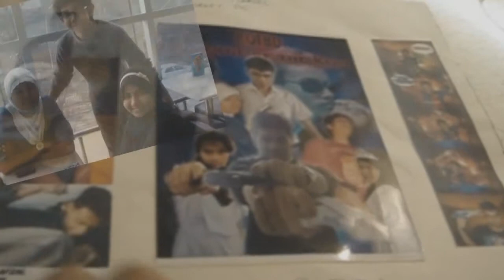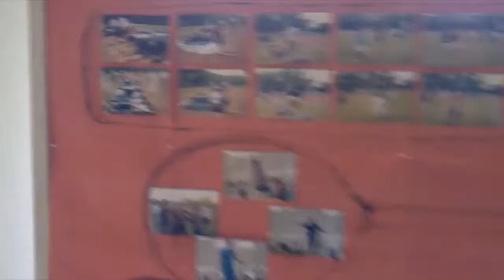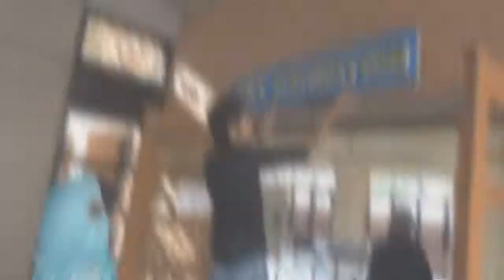Take All These Cuts And Make Them Shine (Happy New Year 2013!)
Edited by Aaraf Afzal. A little music video I put together for our group of friends and am uploading as a New Years' present.

All music credit to Thousand Foot Krutch, for their song "Look Away". Please pick up their album "Welcome to the Masquerade" as thanks; they have some amazing songs on it, trust me!

RQFBD was what we named our group back in sixth grade, using the initials from the first five members' names when spelt backwards. Strange, yes, but we stuck to it.